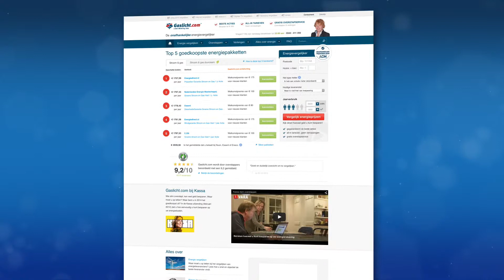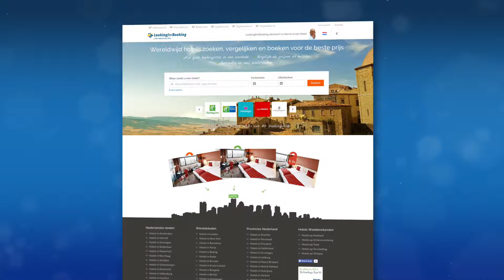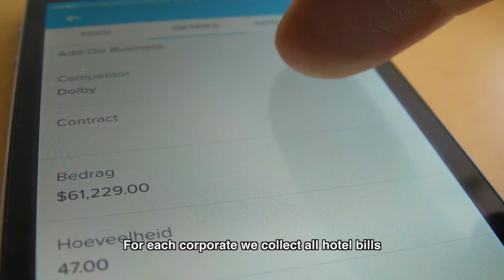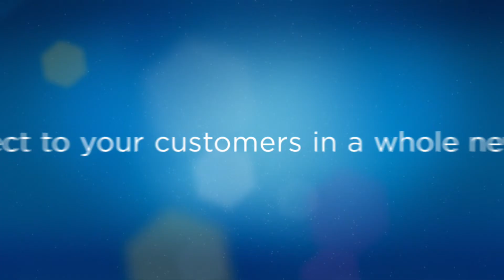Bencom Group revolutionises the comparison site market with Salesforce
Find out how the Bencom Group is revolutionising the comparison site market by using Salesforce to automate its processes, personalise email communications and manage customer service.